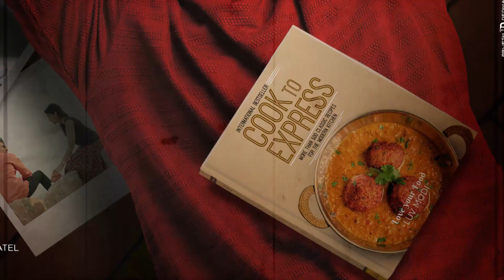Luv Ni Love Storys | Official Poster | Breakdown | Pratik Gandhi | Film Review Gujarati | 2020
Kem Chho Mitro, Swagat Chhe tamaru amari channel Film Review Gujarati par.

Aaje aapne vat karishu Gujarati Film Luv Ni Love Storys vishe. Poster par thi shu mahiti male chhe te janie.

Releasing on the 31st of January 2020 in your nearby cinemas.

Starring: Pratik Gandhi, Shraddha Dangar, Vyoma Nandi, Deeksha Joshi, Hardik Sanghani, Mehul Buch, Alpana Buch, Bhavini Jani, Jitendra Thakkar Harikrishna Dave and Vandana Vithlani.

Directed by: Durgesh Tanna

Produced by: Manish Andani, Karim Minsariya

Written by: Durgesh Tanna

DOP: Suraj C Kurade

Editor: Nirav Panchal

Executive Producer: Chandresh Bhatt

Music and Background Score: Parth Bharat Thakkar

Associate Director: Abhishek Shukla

Lyrics: Niren Bhatt, Aaditya Gadhavi

Casting Director: Avani Soni

Sound: SNV Studio

Art Director: Shruti Oza

Makeup and Hair: Sandeep Patil

Costume: Niki Joshi

Publicity Design: Brijesh Dedhiya

Visual Promotion & VFX: Katalyst Creates

DI: Pixel D Studios

DI Colorist: Prakash Nikharge

Our Social